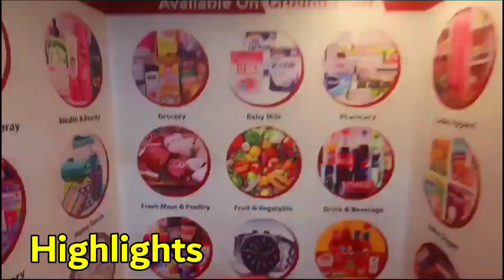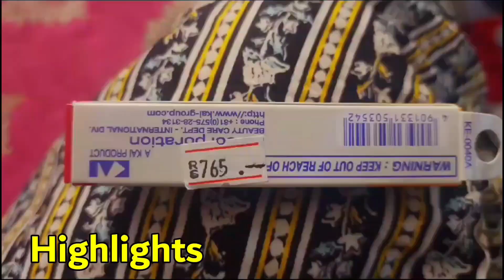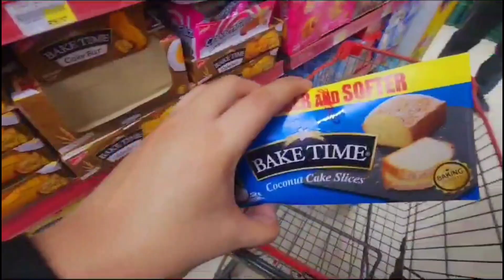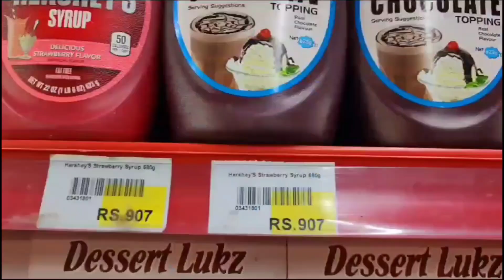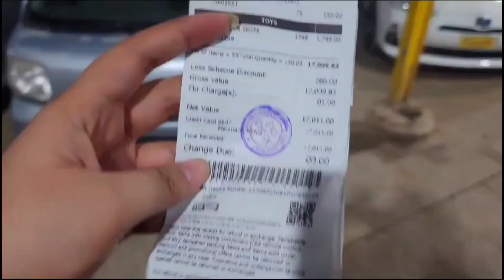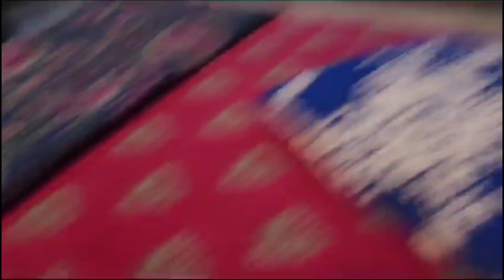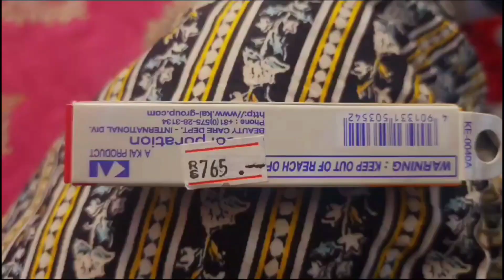Daily Routine With Kids|Doctors Gang|Dawat Vlog by Anila Masood khan